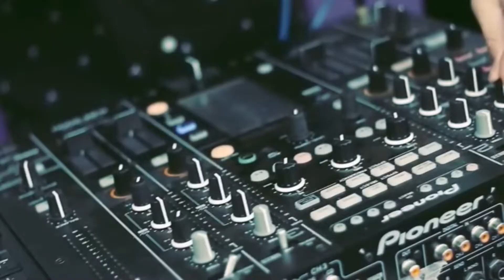Ladies and sisters at night, don't your family worry when you play like this?夜場的小姐姐們，你們這麼玩，家人就不擔心嗎？